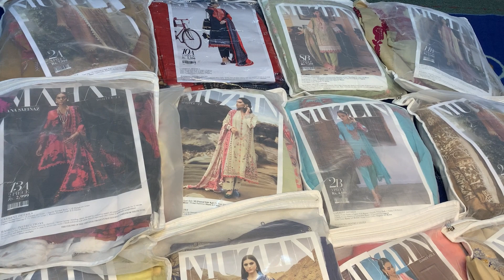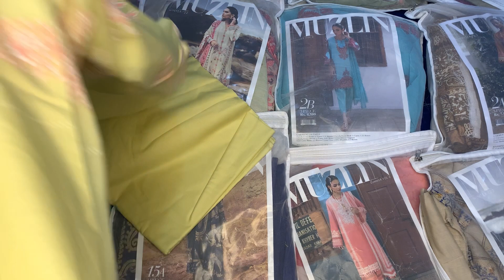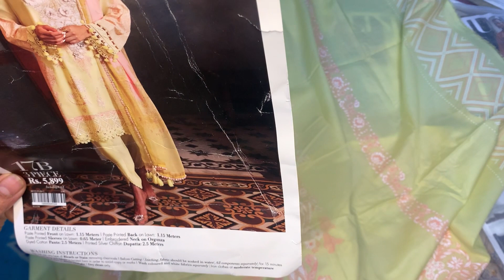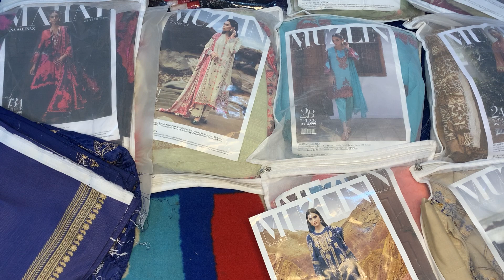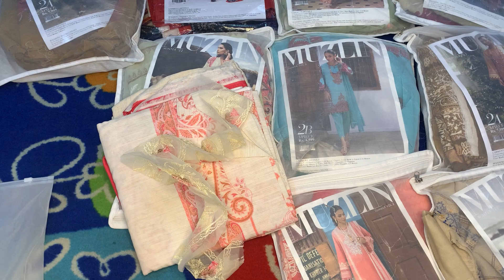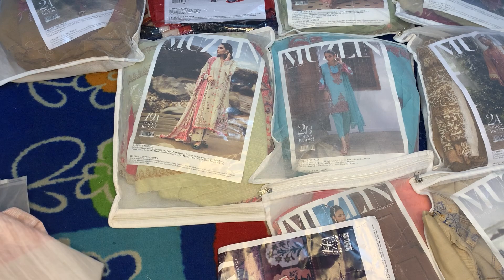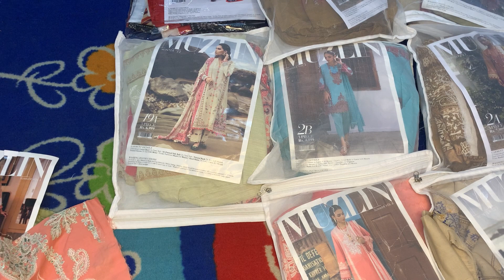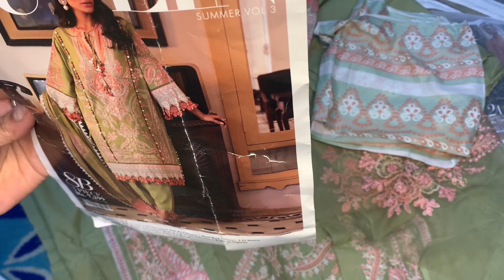Sana Safinaz Flat 50% Off On Summr Collection 2023